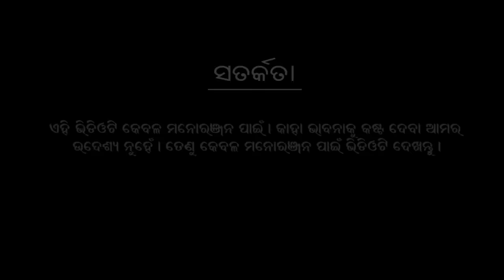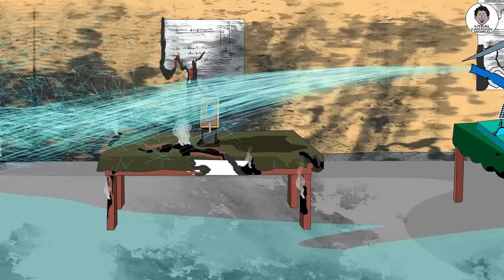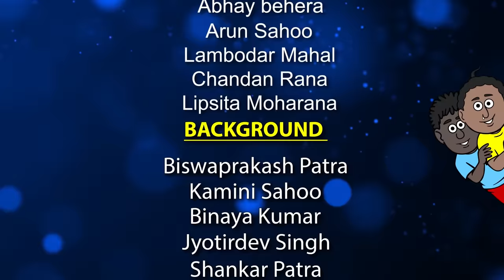Natia Comedy Part 325 || Science exhibition || ବିଜ୍ଞାନମେଳା